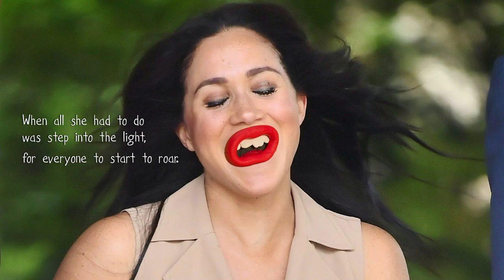DUCHESS, by Genesis: SING-A-LONG with MEGHAN!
Song: Duchess (2007 - Remaster)
Artist: Genesis
Album: Duke [2007 Remaster]
Writers: Mike Rutherford, Phil Collins, Tony Banks
Licensed to YouTube by: Laika Network (on behalf of Gelring Limited); LatinAutor, Concord Music Publishing, UMPI, LatinAutor - PeerMusic, ASCAP, and 8 Music Rights Societies